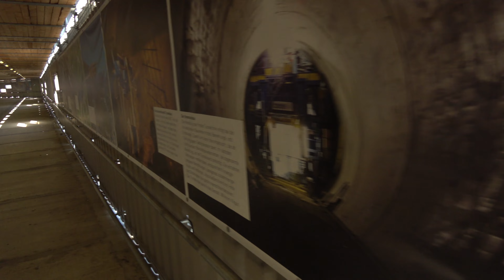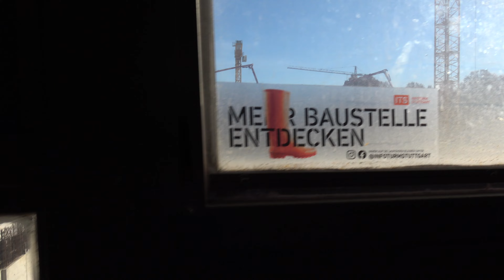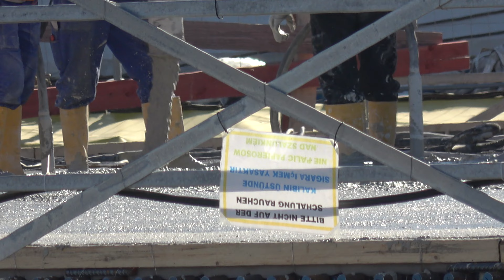BETONAGE K20 | 18.11.2020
Alle Videoeinnahmen dienen dem Ersatz von Auslagen des Filmteams, der Wartung und Neubeschaffung von Ausrüstung. Überschüsse gehen zu 100% in die Vereinksasse. Die IG Bürger für Baden-Württemberg finanziert damit öffentliche Veranstaltung zur Bürgerbeteiligung im Zuge des Städtebauprojekts "Rosenstein".

Für ein persönliches Dankeschön, z.B. auf einen Cappuccino:
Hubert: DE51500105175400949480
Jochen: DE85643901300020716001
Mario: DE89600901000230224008